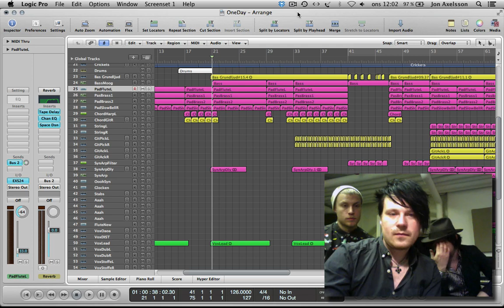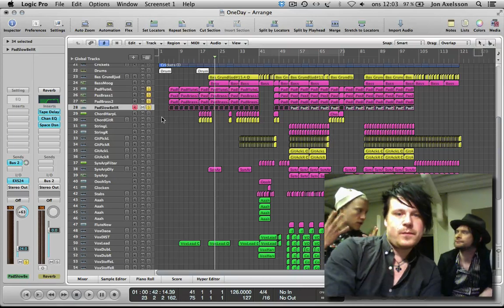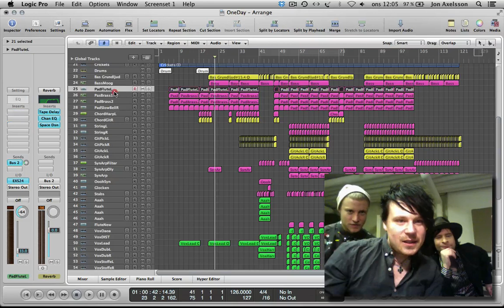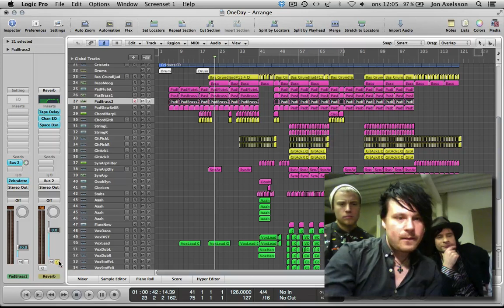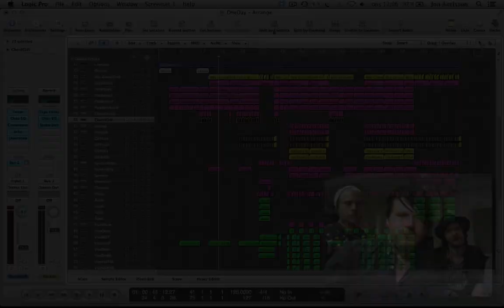OLA - One Day (del 7/12: padljud)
Studio går igenom låten One Day från Olas album Carelessly Yours tillsammans med Ola och producenterna Jon Bordon och Kristofer Östergren.